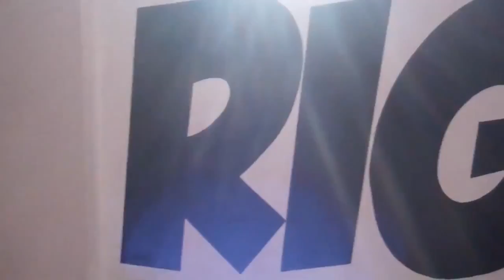10 Foolproof Fashion Model Posing Tips For Aspiring Instagram Models